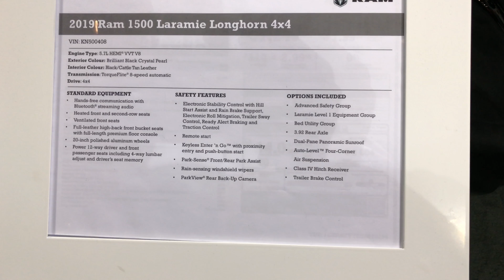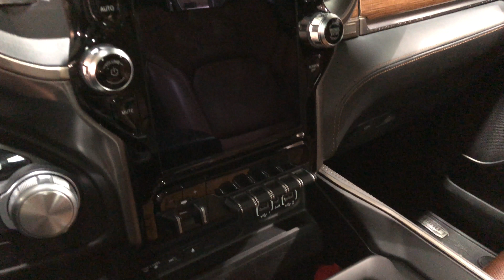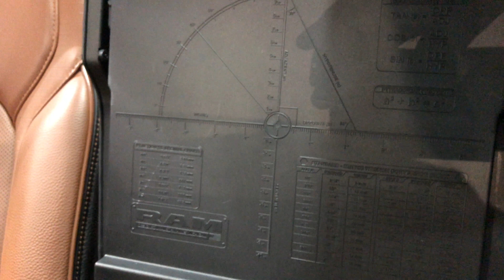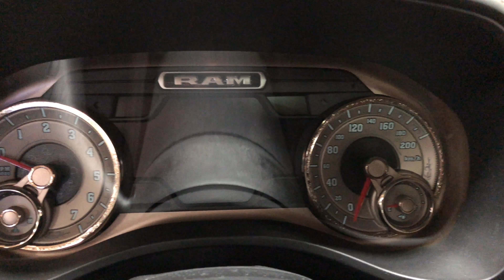THE ALL NEW! 2019 RAM 1500 Laramie Longhorn Edition in Black Exterior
This is the all new redesigned RAM 1500 Laramie Long Horn Edition with the beautiful black exterior and brown leather interior.

Today we went to the Calgary International Auto and Truck show. When I arrived I was happy seeing the New RAM truck which was stunning in this black exterior, so when people were away from it I decided to film and share it with you guys.

Unfortunately I did not get the opportunity to try and use the beautiful 12" uconnect touchscreen but hopefully when my local dealerships get one I will try to borrow one for a review.

I am a huge fan of cars and trucks so I decided to start a second channel for automotive content and reviews.